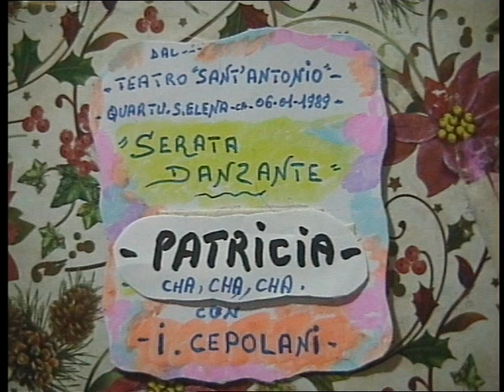( I,CEPOLANI in PATRICIA ) video del 06/01/1989.